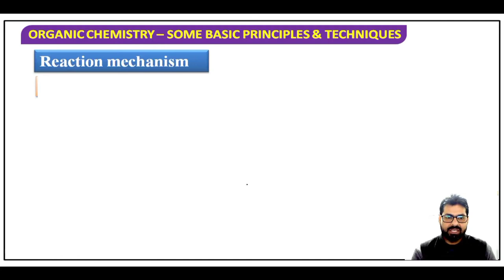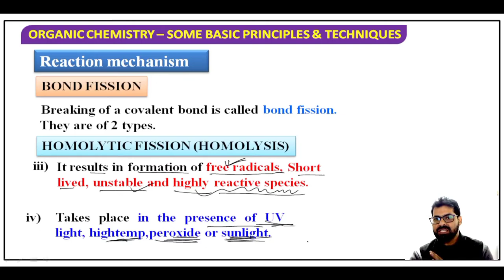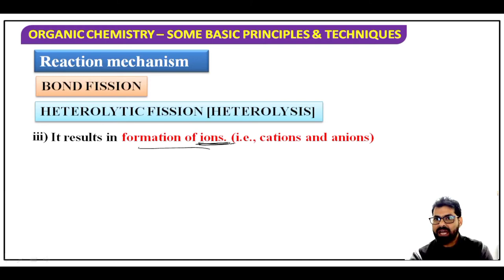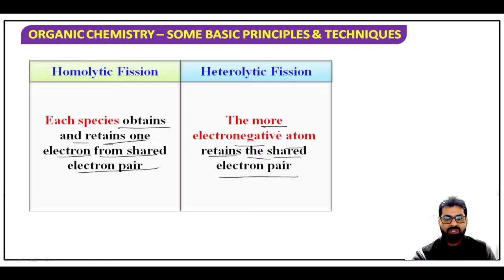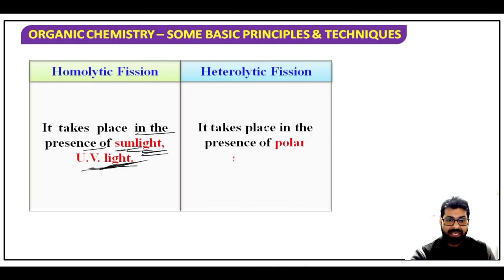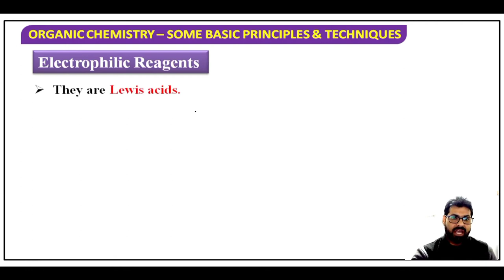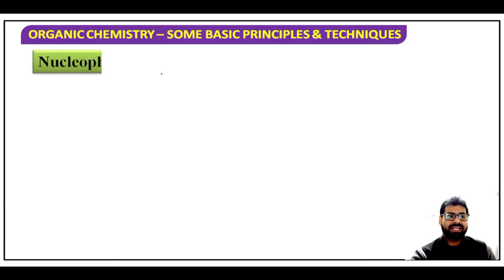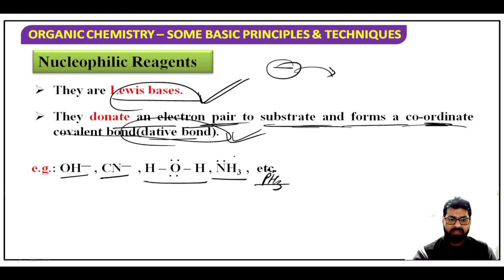BOND FISSION || REAGENTS ( ELECTROPHILE & NUCLEOPHILE)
BOND FISSION AND REAGENTS | ELECTROPHILE || NUCLEOPHILE REAGENTS